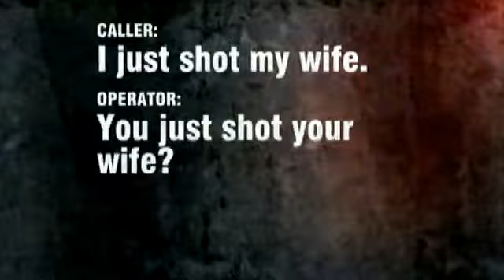No solution to SWAT team fake calls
Celebrities in LA are among those falling prey to prank 911 calls as authorities struggle to authenticate caller IDs.